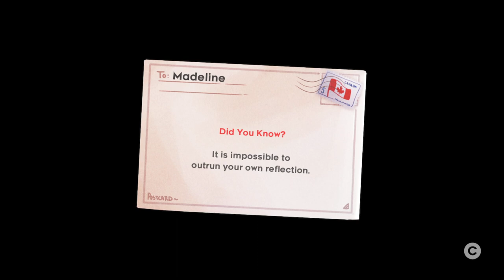Celeste: Chapter 6 | Reflection (Badeline bossfight)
The Boss Fight starts at 28:23
Badeline got out of the TexBox in 12:00
113 deaths mostly due to the bossfight. This time I chase and confront Badeline to force her join me to climb the Celeste Mountain. Badeline uses her powers and move platforms trying to stop me but I keep moving forward till she gives up. She's finally combined with Madeline so Madeline now has double dashes.
Badeline(Evil part of Madeline but no more) brought me down to the depths when I was about to reach the summit..